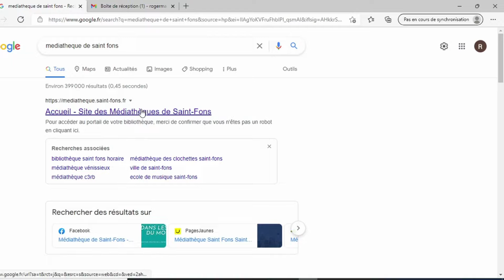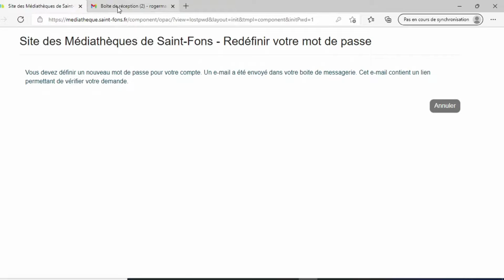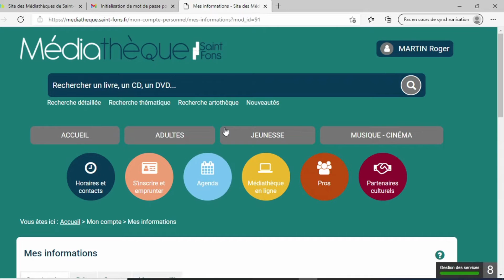Comment se connecter pour la première fois ?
Une vidéo pour vous aider à la première connexion sur votre compté abonné !